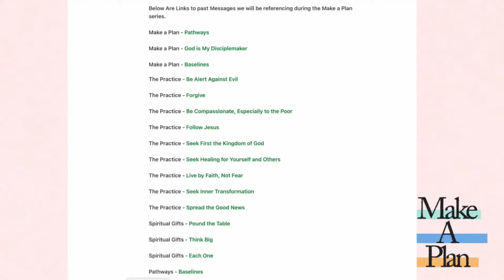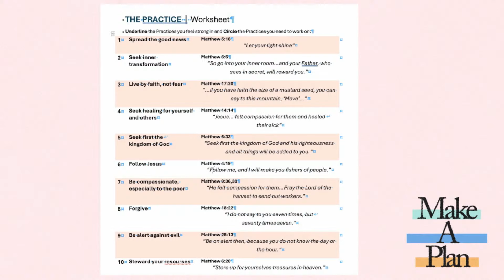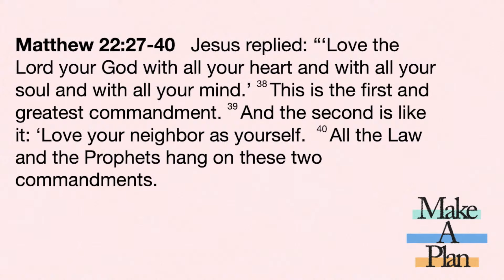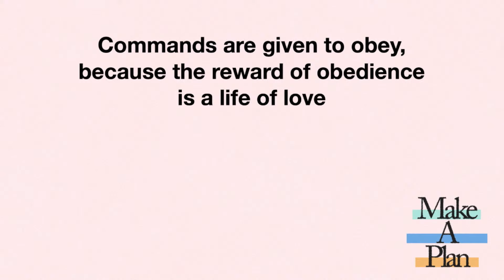Make a Plan: The Practice - Message Only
Thank you for visiting Forest Park Covenant Church. We believe in transforming lives in our community for God by growing in Christ, sharing His message and doing His work.

The quickest, easiest, and most secure way to give your offering is to use the Church Center app on your Android or Apple device:

You can also text any dollar amount to 84321.

Or, you can still mail a check to 3815 Henry St, Norton Shores, MI 49441